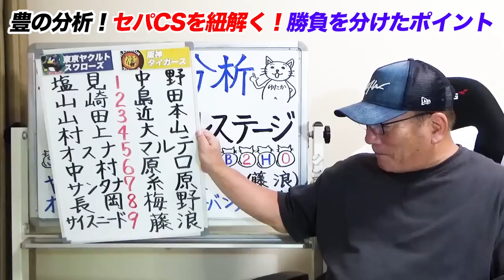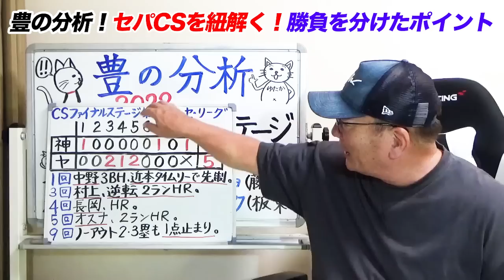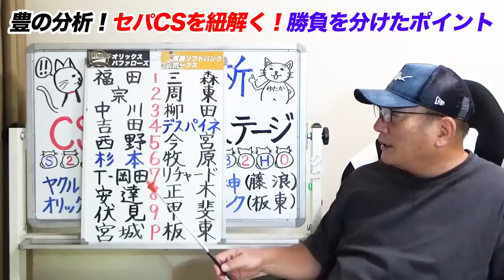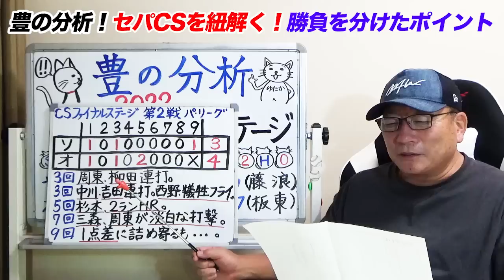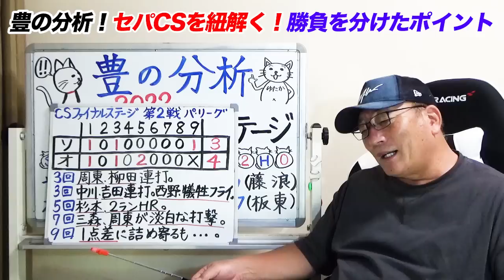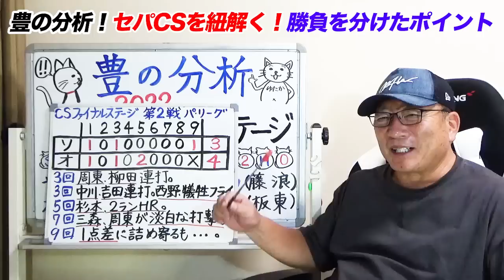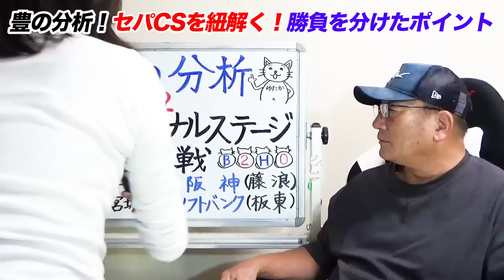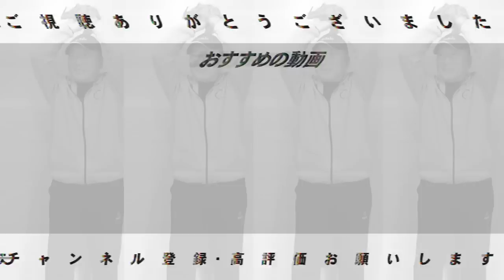【CSファイナル解説】ヤクルト村上の逆転ツーランで王手！オスナの内角は禁物！？阪神が11安打も放つが…打開策は「これしかない！」オリックスは吉田・杉本が絶好調！投手力の差が出たのか…【プロ野球】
■森のFAについて